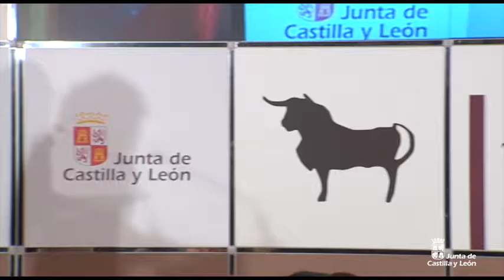La Junta concede el II Premio de la Tauromaquia al fallecido torero Víctor Barrio